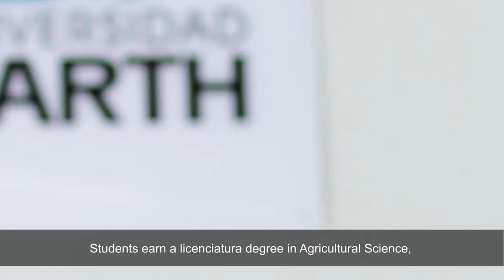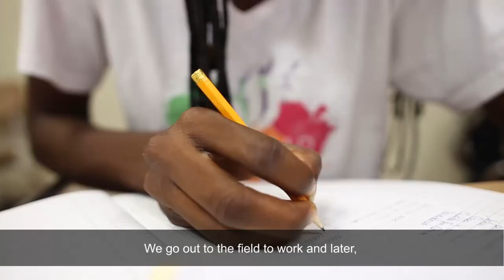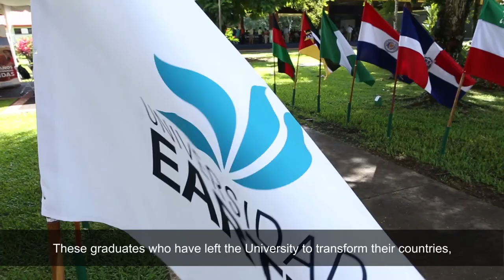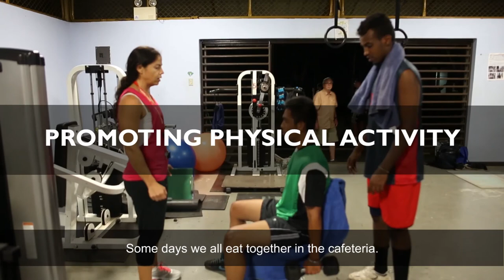Study at EARTH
At EARTH University you will get the education you need to make a positive impact on your country and the planet. You will learn how to contribute to sustainable development and graduate with a licenciatura degree (between a Bachelors and a Masters) in Agricultural Science.